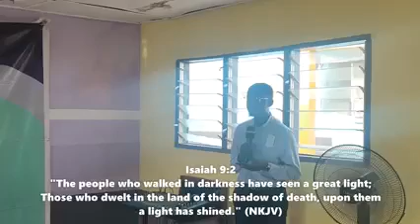JESUS CHRIST FOR OUR PATH. DANIEL AMOAKO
LIGHT FOR OUR PATH.
Isaiah 9:2-3 The people that walked in darkness have seen a great light: they that dwell in the land of the shadow of death, upon them hath the light shined.
Thou hast multiplied the nation, and not increased the joy: they joy before thee according to the joy in harvest, and as men rejoice when they divide the spoil.

Light refer to Jesus Christ.
When you read John 1:6-8.
John 1:6-8   There was a man sent from God, whose name was John.
The same came for a witness, to bear witness of the Light, that all men through him might believe.
He was not that Light, but was sent to bear witness of that Light.
          This means that Jesus Christ is the light of the world.
Praise God 🙏🔥.

Please follow Jesus Christ and you will never walk in darkness.
      John 8:12  Then spake Jesus again unto them, saying, I am the light of the world: he that followeth me shall not walk in darkness, but shall have the light of life.

God bless you 🙏🙌🔥 in the name of Jesus Christ Amen 🙏.